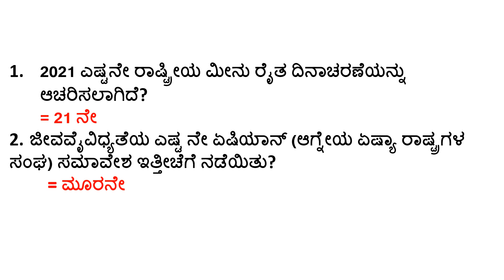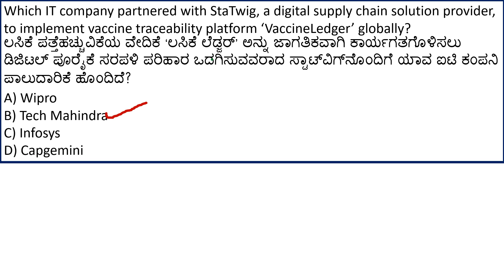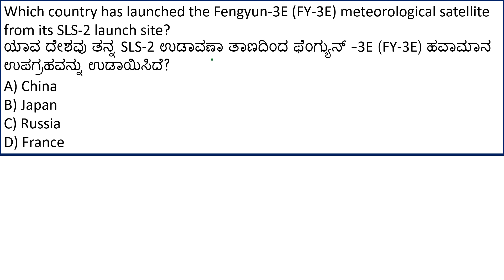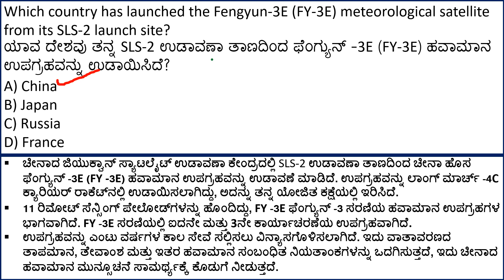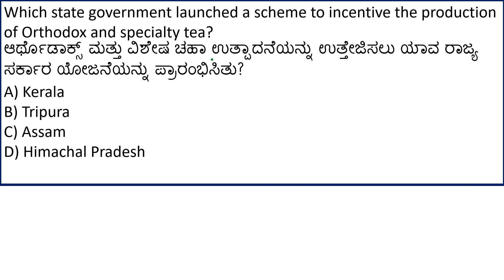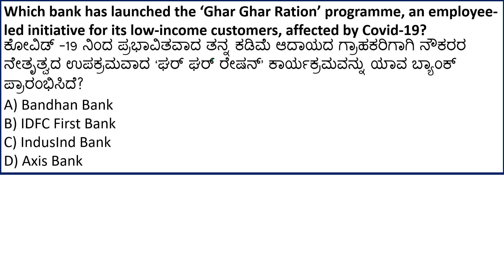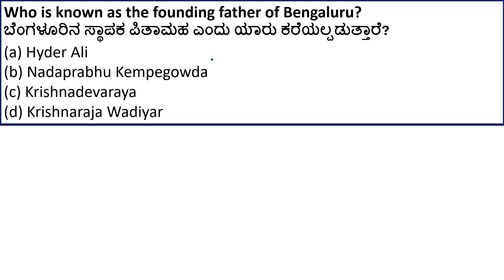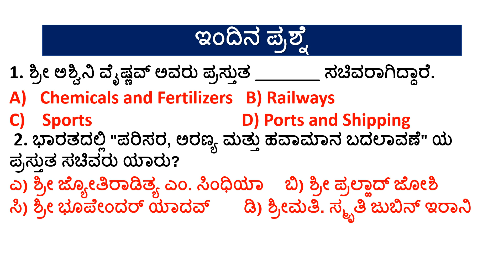JULY 12 AFFAIRS IN KANNADA | TODAY CURRENT AFFAIRS | DAILY KANNADA CURRENT AFFAIRS.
JULY 12 CURRENT AFFAIRS IN KANNADA JULY 12 CURRENT AFFAIRS | FDA PCI AND SDA IMPORTANT CURRENT AFFAIRS.

 KANNADA |JULY 2021 CURRENT AFFAIRS IN KANNADA FOR KPSC EXAMS.

In this video we have explained 12 July important current affairs for fda/sda exam  aspirants and also it is use full for all Government exams.

Our Current Affairs July 2021 events will help you to get more marks in KPSC, Banking, Insurance, SSC, Railways, UPSC, KAS and all State Government Exams.

topics covered :
1.daily current affairs in kannada
2.daily current affairs quiz in kannada,
3.daily current affairs & gk in kannada,
4.gktoday daily current affairs in kannada,
5.daily current affairs kannada app,
6.daily current affairs for kas,
7.daily current affairs in kannada 2020,
8.daily current affairs in kannada pdf,
9.daily current affairs in kannada language,
10.unacademy daily current affairs in kannada,
11.daily gk current affairs in kannada,
12.current affairs kannada,
13.current affairs kannada 2020 pdf,
14.current affairs kannada video,
15.current affairs kannada champion,
16.daily current affairs kannada,
17.gktoday current affairs kannada,
18.current affairs kpsc,
19.kpsc current affairs 2020,
20.current affairs 2020 january kpsc,
21.current affairs for kpsc exams,
22.current affairs for kpsc exam 2020,
23.kpsc kas current affairs,
24.kpsc current affairs march 2020,
25.current affairs gk kannada,
26.gk current affairs kannada language,
27.gktoday current affairs in kannada pdf,
28.current affairs gk questions in kannada,
29.gktoday kannada current affairs 2020,
30gktoday current affairs in kannada,
31.gktoday february 2020 current affairs in kannada,
32.gktoday current affairs in kannada january 2020,
33.gk 2020 current affairs kannada,
34.gk kannada current affairs,
35.daily gk current affairs in kannada,
36.current affairs gk questions in kannada,
37.gk today current affairs kannada,
38.gk 2021 current affairs kannada,
39.gk kannada current affairs,
40.daily gk current affairs in kannada,
41.kannada champion current affairs today,
42. PSI Important Questions
43.DAR CAR exam Important Questions
44.KPSC Important Questions
45.police exam Important Questions